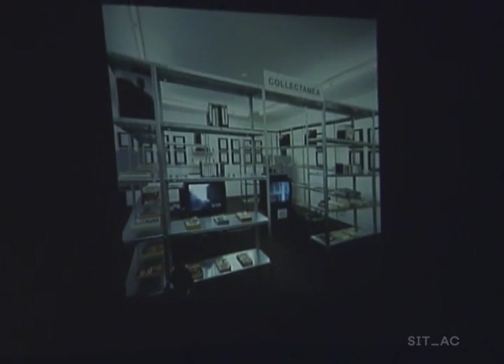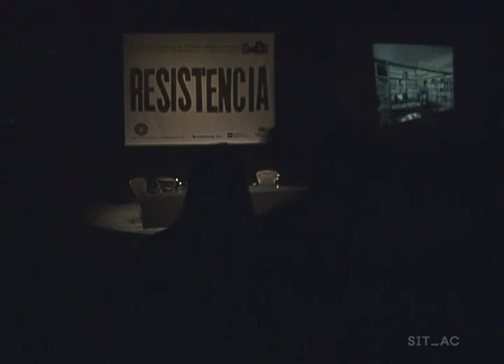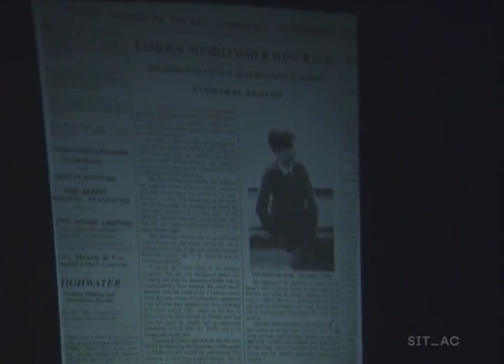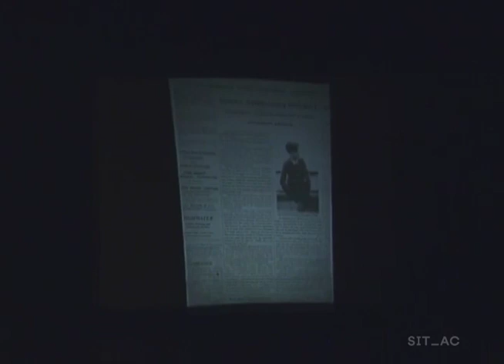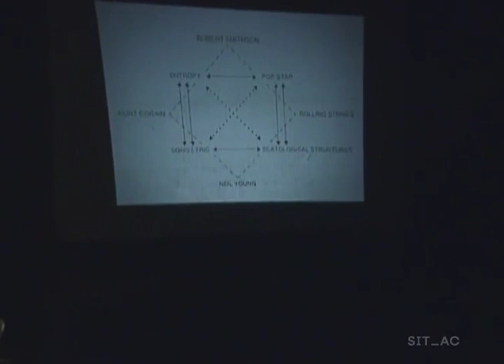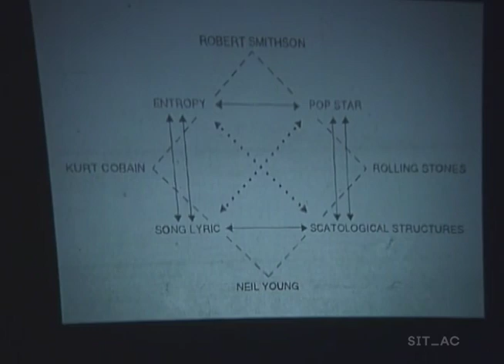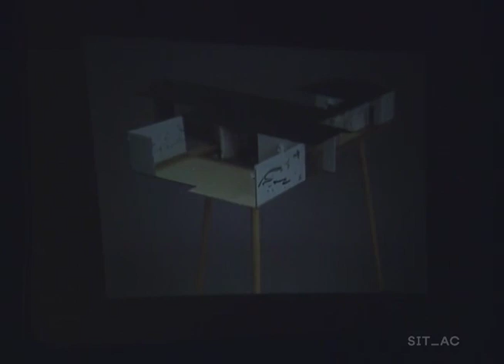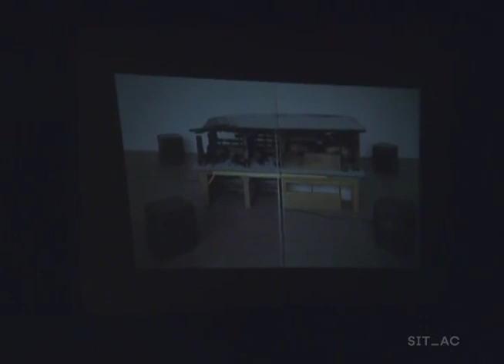SITAC llI | Resistencia - Conferencia inaugural de Hal Foster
Archivos y utopías en el arte contemporáneo
Hal Foster

Directora
Issa Ma. Benítez

El III SITAC tiene como tema de reflexión el concepto de RESISTENCIA; un término ambiguo que es indispensable revisar frente al desarrollo de los recientes acontecimientos políticos, sociales y culturales que, además de debilitar los ideales democráticos según se han planteado en Occidente, han demostrado la escasa incidencia que tiene la opinión del ciudadano de a pie en su propio entorno. Las grandes democracias actuales sufren una especie de esquizofrenia en la que acción y discurso se encuentran más dislocados que nunca, lo que consecuentemente genera una serie de contradicciones y desproporciones importantes en los métodos y discursos de control con los que cuenta el poder. Cabe además notar que quizá por primera vez en la historia, esta situación no se limita a los llamados países en vías de desarrollo, sino que afecta a algunas de las sociedades más avanzadas del globo.

Si bien frente a esta situación la necesidad de un proyecto cultural crítico y contestatario no es sólo deseable sino indispensable, parece que gran parte de las estrategias artísticas que se han lanzado en este sentido han resultado o insuficientes o demasiado fácilmente integradas dentro del sistema que buscan cuestionar. Es en el contexto de esta contradicción que el III SITAC pretende indagar sobre la posibilidad de un nuevo activismo social, cultural y artístico que, quizá a menor escala y en contextos más inmediatos, presente alguna posibilidad de eficacia. Queremos replantear no sólo la necesidad, sino la posibilidad misma de la resistencia, de la confrontación, de la negociación, de la búsqueda de alternativas y de la prerrogativa que todos tenemos para decir NO...

SITAC III se realizó del 22 al 24 de enero de 2004 en el Teatro de los Insurgentes.